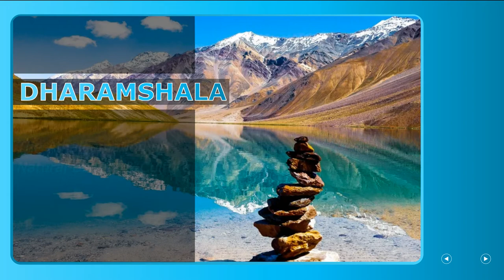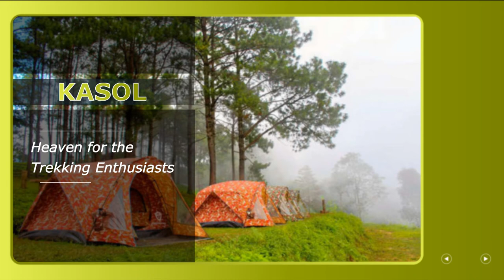Weekend Getaways From Gurgaon Best Places to Visit near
Places to visit in near Gurgaon are not only a delight to the adventurous souls but a feast for the history buffs too. If you are a lively soul and are up for a power-packed weekend then head to Ladakh, but if your agenda of vacationing is relaxing then Manali is another such destination in the vicinity. Whiff in the soothing fresh air while you drive along the twisting hills or feel the heart thumping with the rugged terrain of Spiti.

Weekend getaways near Gurgaon are available in all kinds, be it the land of golden sands Jaisalmer or the blue city Jodhpur. The geography of this place is dotted with several holidaying spots in the proximity while some of them are only a few kilometers away some of them are a little far. All you need is your people and a perfect travel plan! Stop thinking and make your itinerary of any of these amazing locations.